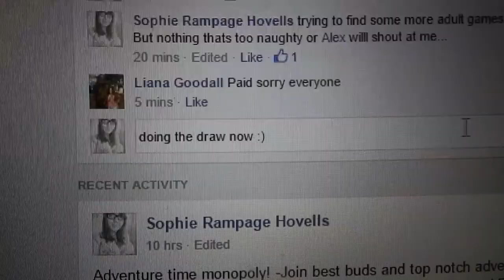Cards against hunanity